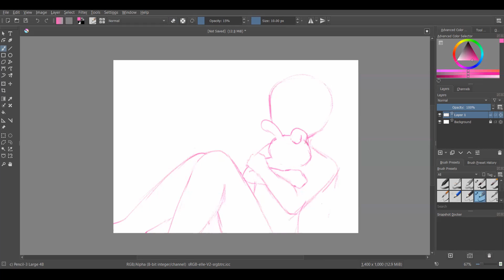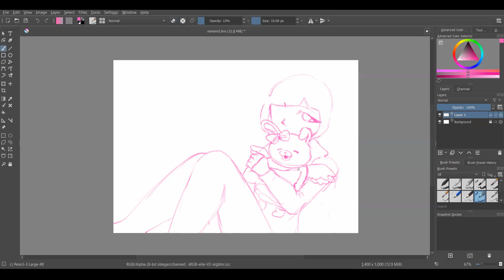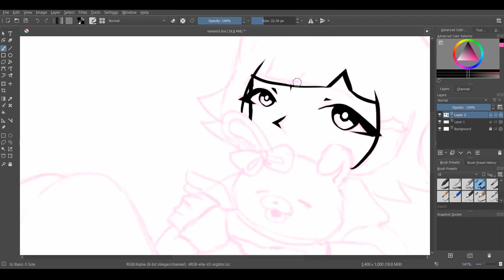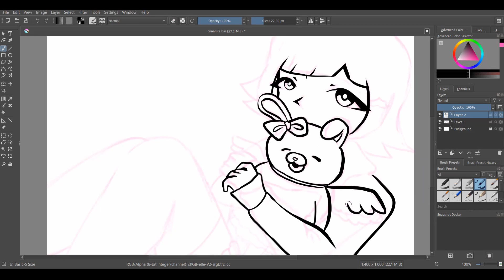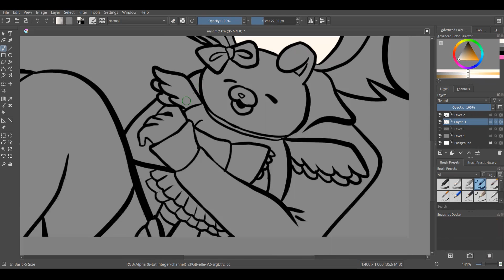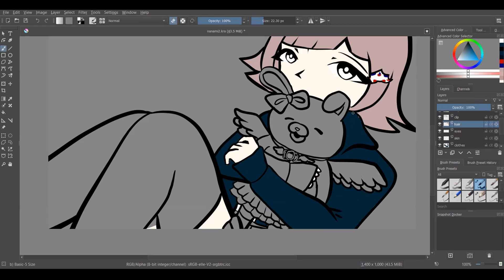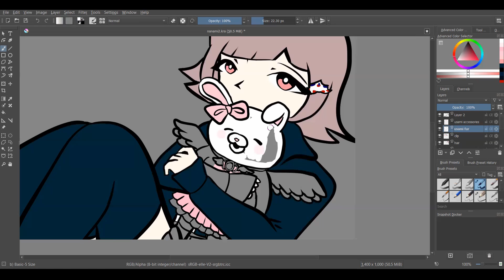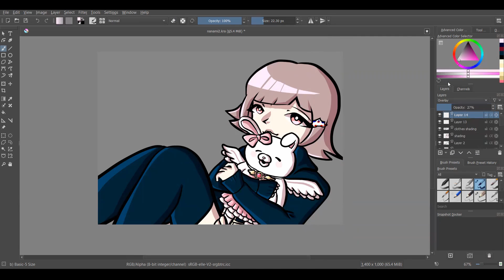Bored (Danganronpa Fanart Speedpaint) Remake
I don't normally draw things with this type of atmosphere but I thought it would fit Chiaki sooo..

I was planning on making an animation video, but I realized that it might take too long so ummm have this speedpaint :)